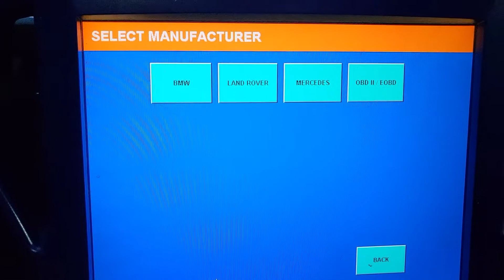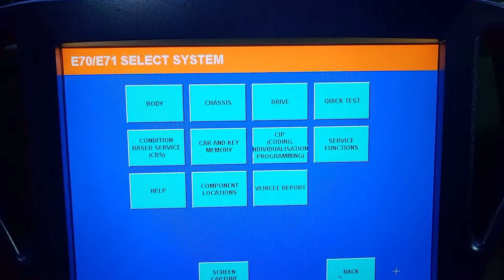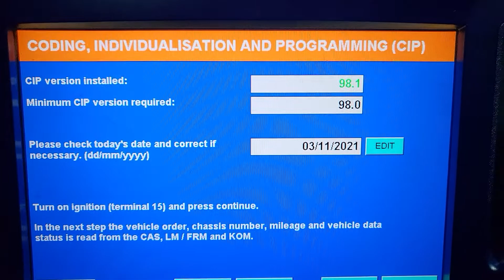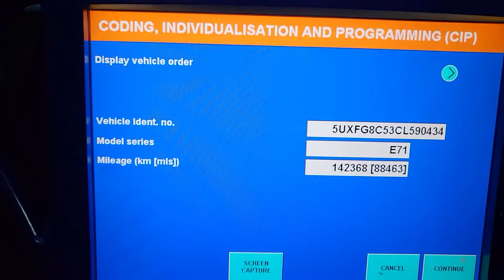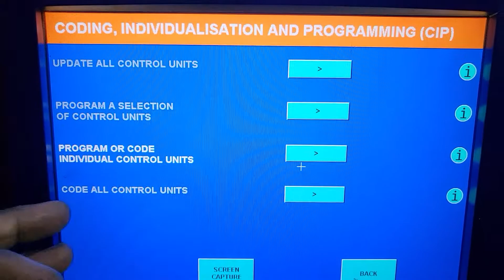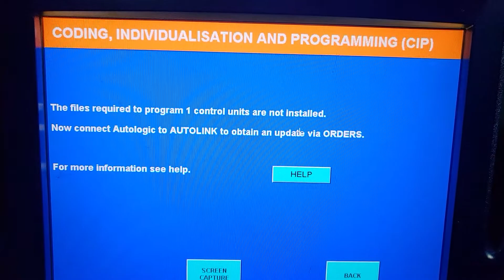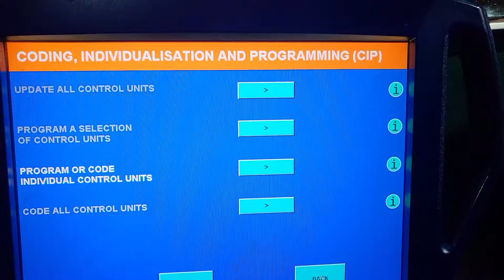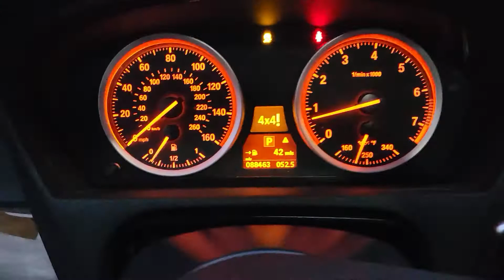Coding Of Transfer case of BMW Fail Autologic